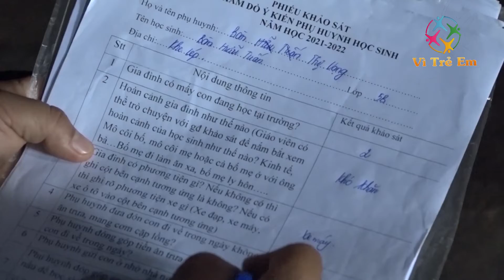Nhà nghèo, bệnh trọng... ước mơ đi học của cậu bé ở Yên Bái trở nên xa vời | Nâng bước tương lai